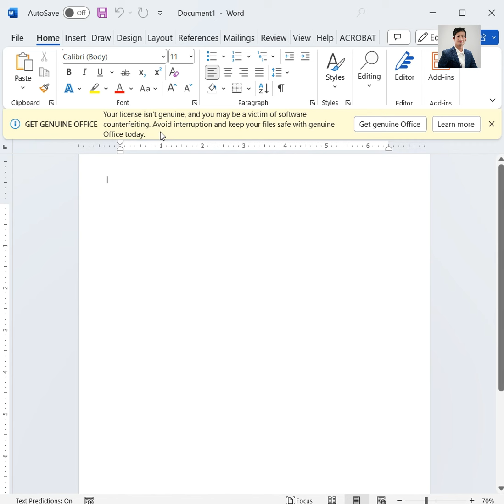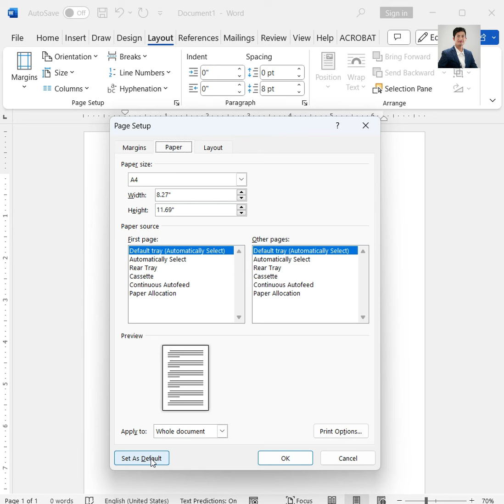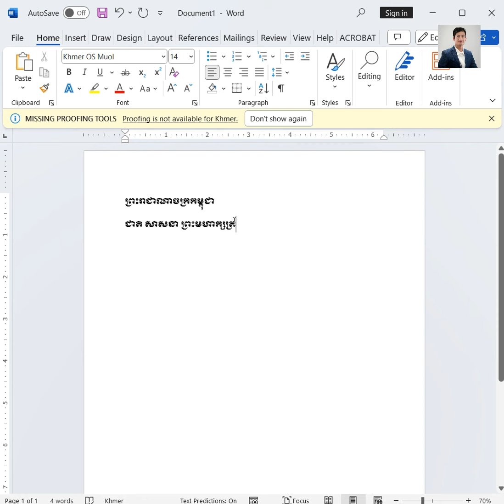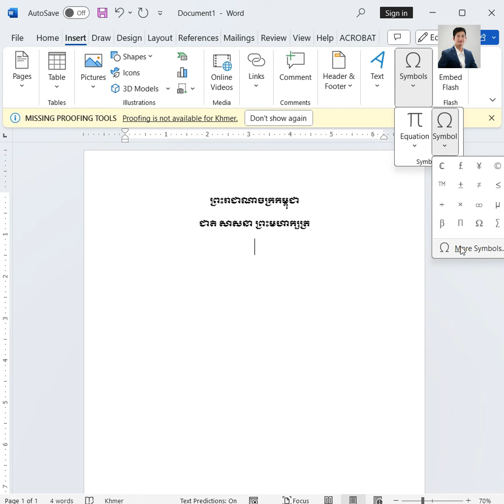របៀបកំណត់ឯកសារឱ្យបានត្រឹមត្រូវតាមលិខិតរដ្ឋបាល Word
របៀបកំណត់ឯកសារឱ្យបានត្រឹមត្រូវតាមលិខិតរដ្ឋបាល
សូមស្វាគមន៍ចំពោះការចូលមកកាន់ឆាណេល SIN CHANRITHY!

ជូនពរសំណាងល្អ!
សូមអរគុណ!

Welcome To SIN CHANRITHY Channel​​ !

Hello everyone! Here is my official channel. I hope my channel will help you to Learn and get more about graphic design , videos edition and any knowledge that involve video shooting as well.

In my channel has variety playlists that can help you to know me like below:
1. Learn to design any artworks
2. Learn to edit videos
3. Learn to create magic videos
6. Learn to shoot videos
7. Learn to shoot photos
8. Make business by ourselves